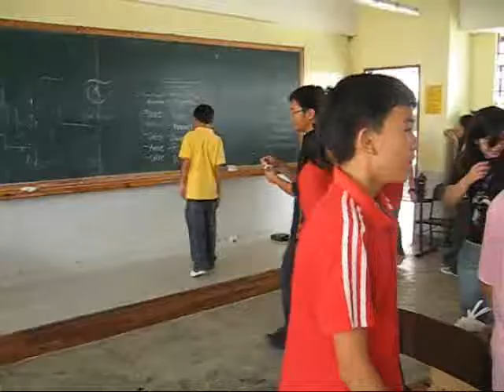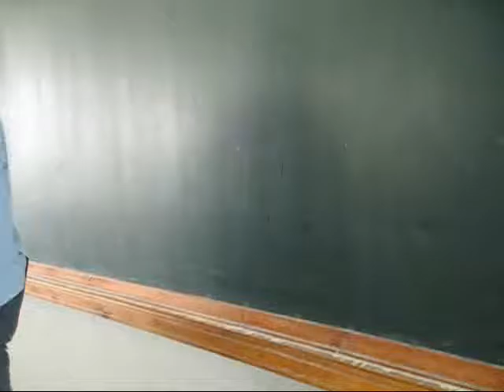shs-j Christmas Party part 2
First Year Students Christmas Party
bellarmine borgia claver beyzym sanvitorez garate grodecz